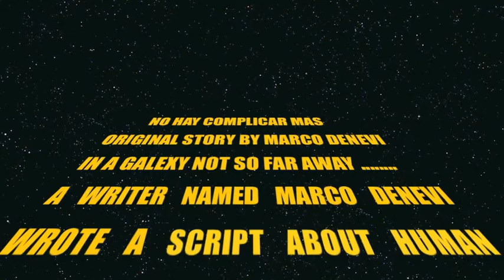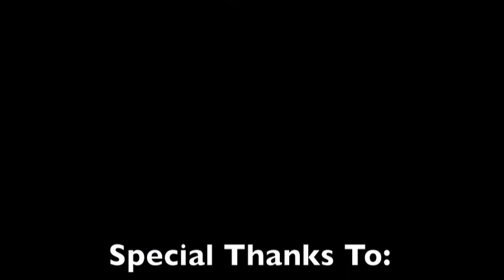Mr.Eller Spanish Project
IF YOUR NOT IN MY SPAISH CLASS READ THIS 1st!
Origin: Marco Denevi was a Spanish writer who was known for writing fictional stories about human stupidities. In our spanish class we read a story by him that ended as a cliff hanger. Basically in the story a guy goes to his girlfriend/wife whatever, that there relationship is boring, so he asked her to cheat on him she jokingly says i already am cheating on you, in disbelief he answers "WHAT?" She tells him this mystery man she s cheating on him with is behind a tree a distance away so he leaves and she laughs then hears a gun shot and screams the name Juan 4 times (nobody knows who Juan is the names of the characters are "el" and "ella"/ Guy and Girl. so we continued the story